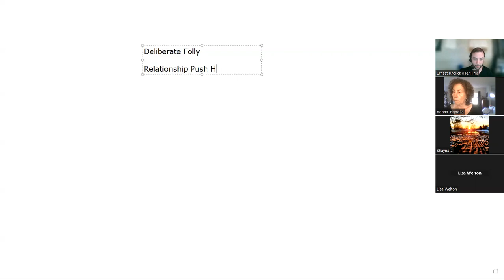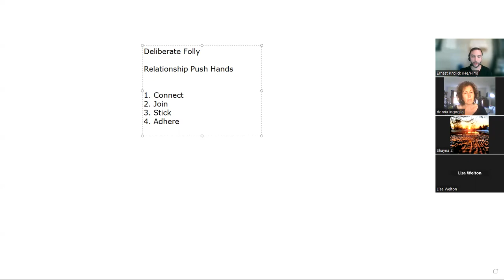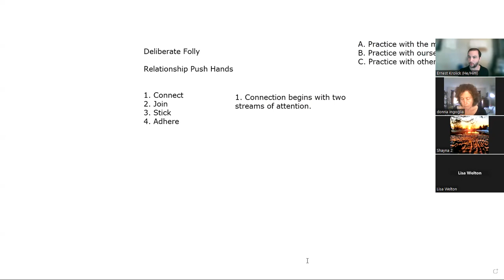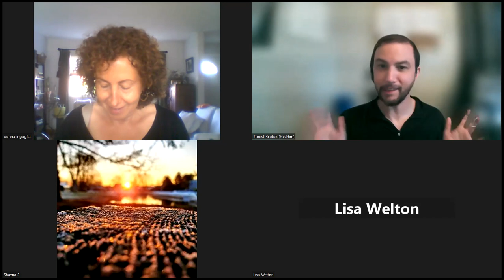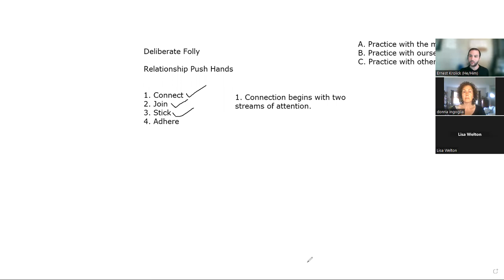Group Study 5 31 23 Deliberate Folly & Relationship 'Push hands'